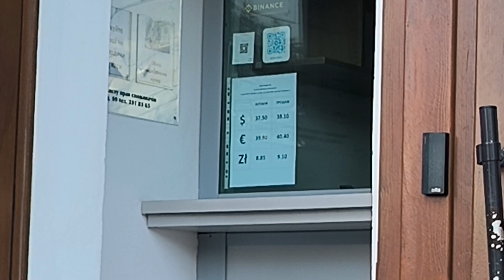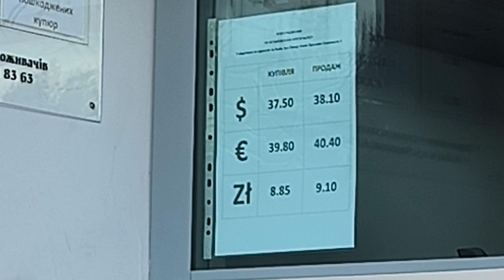Львів 2023: актуальний курс валют, Краківська, Площа Ринок, Домініканський собор Lviv 2023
Львів 2023: актуальний курс валюти долар євро злотий, Краківська, Площа Ринок, Домініканський собор  Lviv 2023 29 жовтня 2023 р.